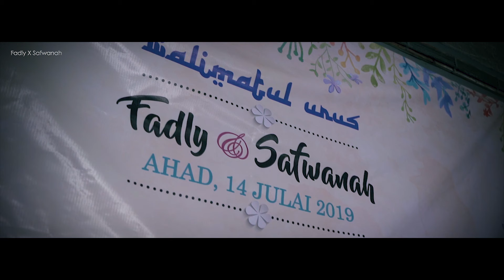Wedding Fadly X Safwanah | Your Photogh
Your Photogh Videographer Package

Pakej 1 : RM499

-video nikah / bersanding (pilih salah satu)

-free outdoor session

-free duration time

--free custom Pendrive 64gb (video semua akan dimasukkan dalam Pendrive)

Pakej 2 : RM 999

-free outdoor session

-free drone service

-free duration time

Pakej 3 : RM1, 999

-video nikah & bersanding

-free outdoor session

-free drone service

-free duration time